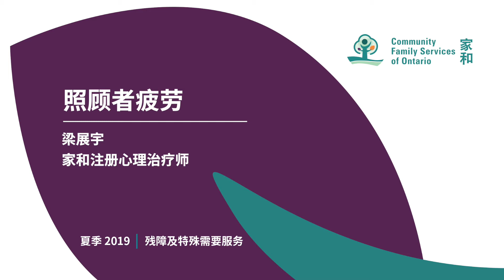Caregiver Burnout in Mandarin